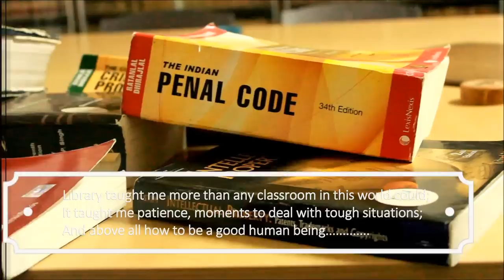A Law School Memoir by Saswata Guha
Submission for Shutters
Produced & Directed By: Saswata Guha II
Starring: Anjani Harika II Shubham Singh Jha II
Assistant: Prantik Mukherjee II
Hit Likes! make em' Win!